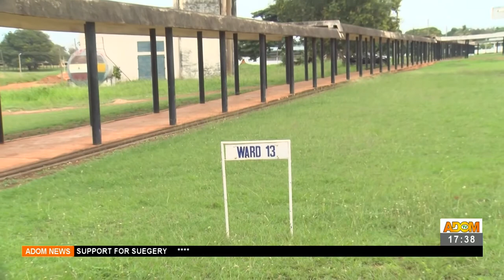Pantang Hospital Workers Strike - Adom TV News (6-7-21)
Staff say they expect positive outcome from Labour Commission Wednesday